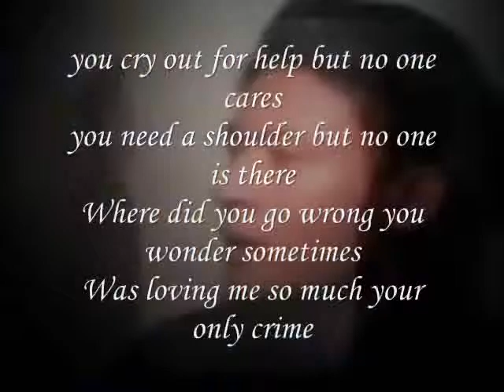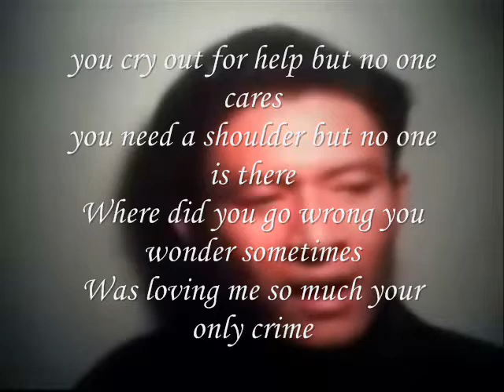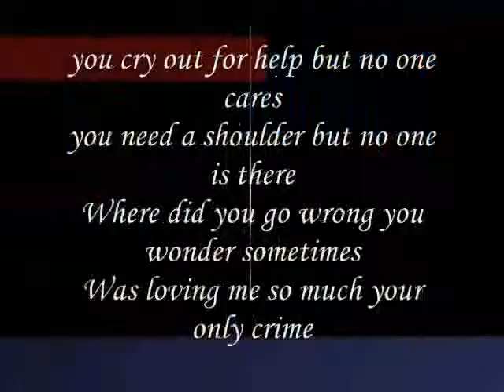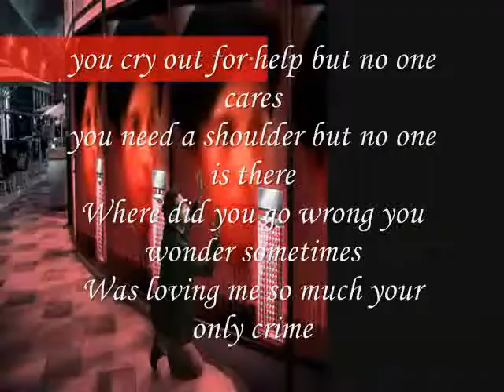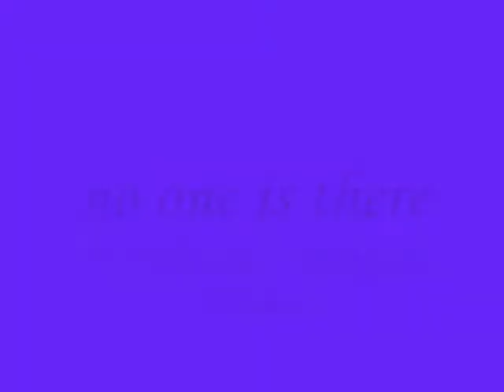Miftachul Wachyudi (Yudee) - no one is there-Miftachul Wachyudi (Yudee)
do.
do so
Money is an excellent servant, but the host
very bad.